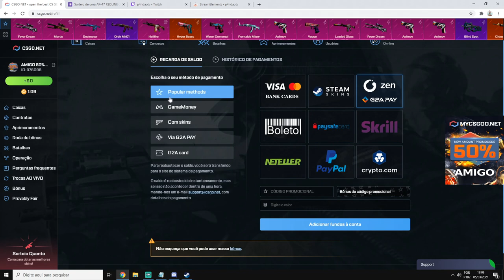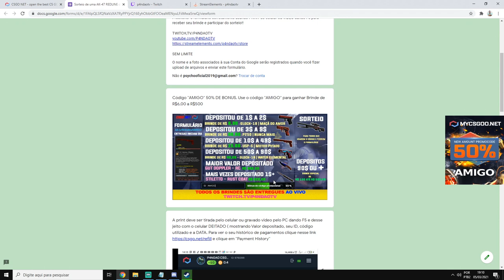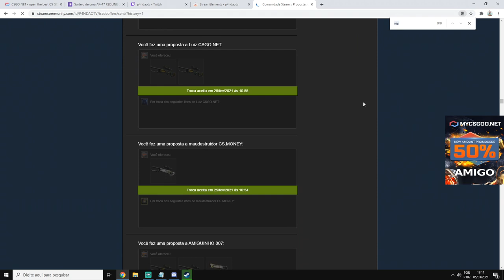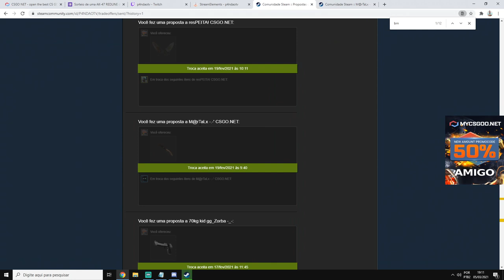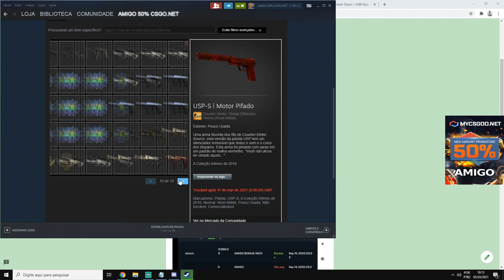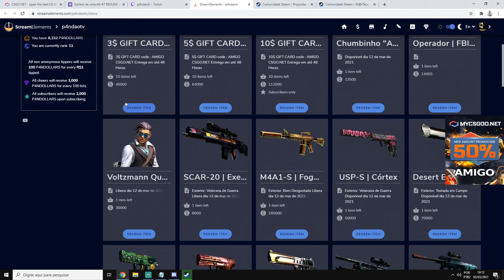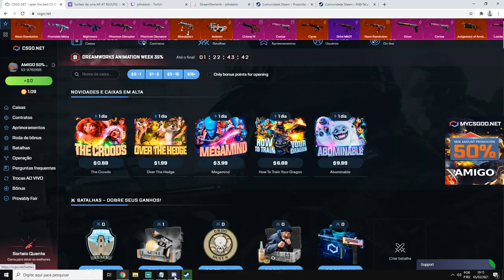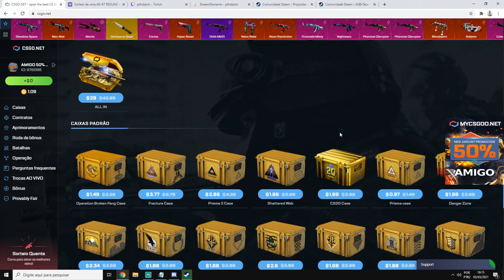AVISO! NOVOS BRINDES FEVEREIRO/MARÇO PARTE 2! AVISO SORTEIO REDLINE! + NOVIDADES SKINS GRÁTIS!